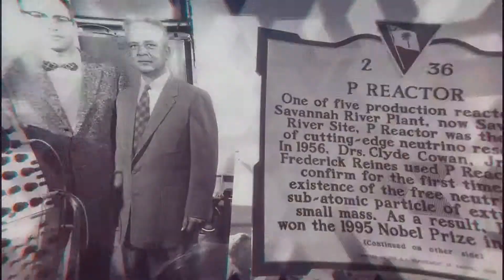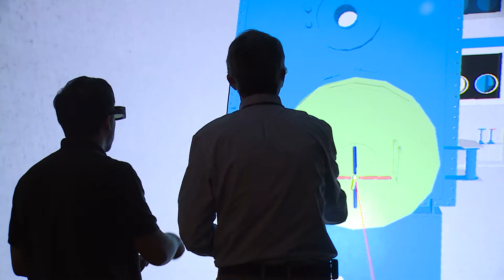We Are Savannah River National Laboratory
SRNL Associate Lab Directors talk about about Lab Mission